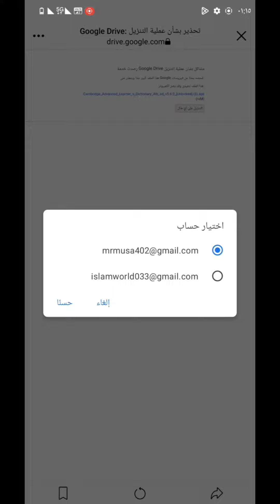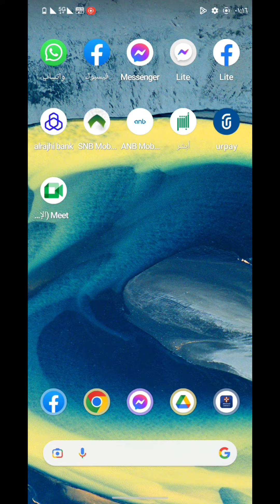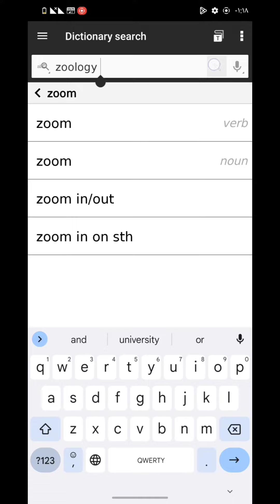Cambridge Advanced learner's dictionary 4th edition 💯 for free💢 قاموس كمبردج كااامل مجااانا💥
Cambridge Advanced learner's dictionary 4th edition 💯 for free💢
رابط التحميل 👇
 قاموس كمبردج كااامل مجااانا💥
💥هدية العيد لكل الزملاء ولكل دارسى اللغة الإنجليزية💢
💢قاموس Cambridge Advanced learner's 4th edition 💯
🌸الاصدار الاخير كامل مجانا💪For free💢